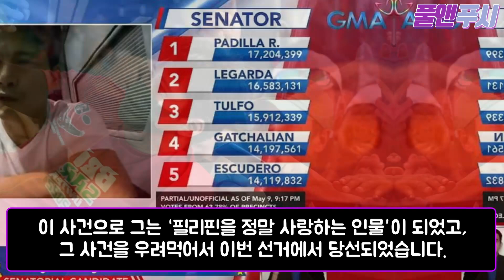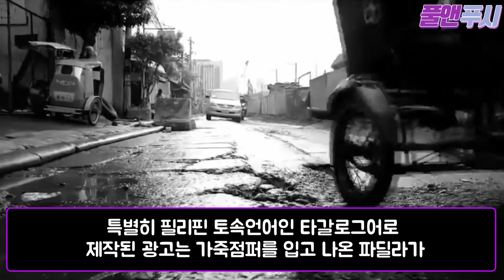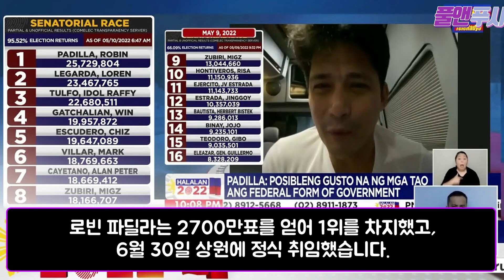오디션에서 한국인 개무시하던필리핀 유명배우 충격적인 근황 “한국과 맞먹는 배짱이 대단하다”